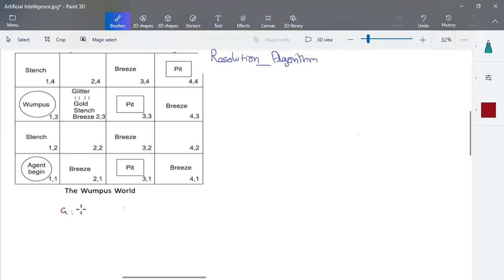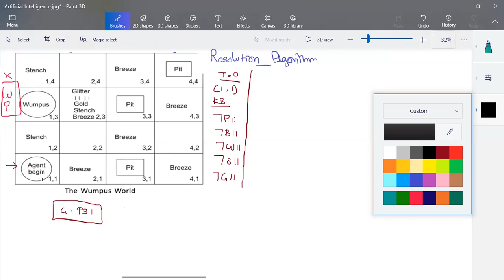Artificial Intelligence – Resolution for Wumpus World Problem in Tamil by Deeba Kannan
In this insightful Tamil lecture, I explained how Resolution is applied in solving the Wumpus World problem—a classic logic-based AI environment.

Topics Covered (in Tamil):

Introduction to the Wumpus World

Representing environment with propositional logic

Using inference rules and resolution algorithm

Identifying safe cells, pits, and the Wumpus

Step-by-step explanation of resolution steps

Example walkthrough of a logical proof in Wumpus world